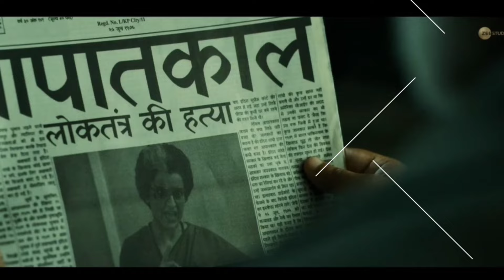Emergency Movie Trailer Review, Kangana Ranaut, Shreyas T,Anupam K,